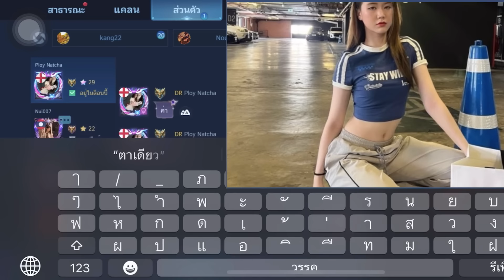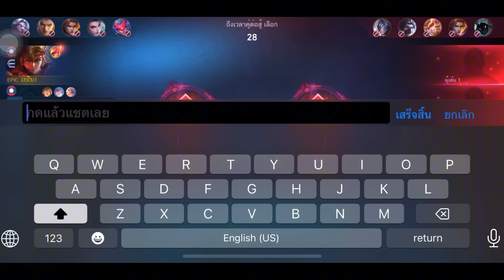มาเลนกับสาวไทยคนสวยน่ารักมากๆ🔥[Beno one] Mobilegends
ขอบคุณทุกคนน่ะครับ🥰❤️